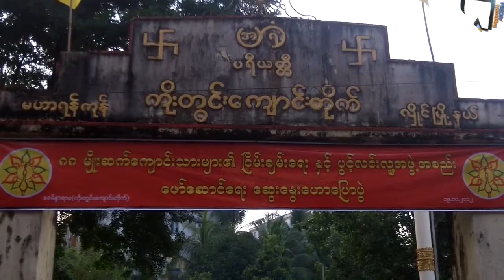Min Ko Naing Steps Forward For Peace & Open Society in Rangoon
ကိုမင္းကိုႏိုင္ ၿငိမ္းခ်မ္း/ပြင့္လင္းေဟာေျပာပြဲ လိႈင္မွာျပဳလုပ္
၈၈မ်ဳိးဆက္ေက်ာင္းသားမ်ားအဖြဲ႕က ဦးေဆာင္ေနတဲ့ ပြင့္လင္းလူ႕အဖြဲ႕အစည္းျဖစ္ေျမာက္ေရး ေဆြးေႏြးပြဲတစ္ခုကို ေအာက္တိုဘာ ၁၉ရက္ေန႕ ညေနက လိႈင္ၿမိဳ႕နယ္မွာ ျပဳလုပ္ခဲ့ပါတယ္။

ၿငိမ္းခ်မ္းေရးႏွင့္ ပြင့္လင္းလူ႕အဖြဲ႕အစည္းကို ဦးေဆာင္တဲ့ ကိုမင္းကိုႏိုင္နဲ႕အတူ ကိုဂ်င္မီ၊ စမ္းေခ်ာင္း ကိုကိုႀကီး၊ ကိုမင္းေဇယ်ာ၊ မနီလာသိန္းတို႕ဟာ လိႈင္ၿမိဳ႕နယ္ ၁၀ရက္ကြက္က ေခမိႏၱာရာမ ကိုးတြင္းေက်ာင္းတိုက္မွာ ျပဳလုပ္ခဲ့ပါတယ္။